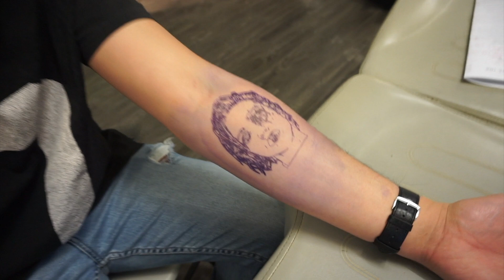Getting Tatted in Toronto | Chronic Ink Vlog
This weekend wraps up with conversations about thewalkingdead, old toronto past-times, a bunz trade, and getting my third tattoo at chronicink.

*apologies for the loudness at the bar in the beginning of the video. I'm planning on investing in a mic.

juliusxx?
This channel is dedicated to bringing you a unique perspective of my escapades in and around Toronto. From time to time I'll talk technology, music, video games and travel.